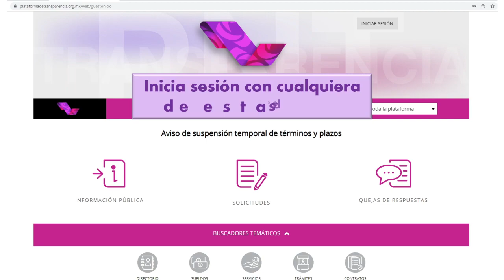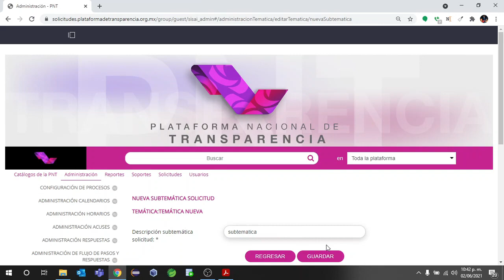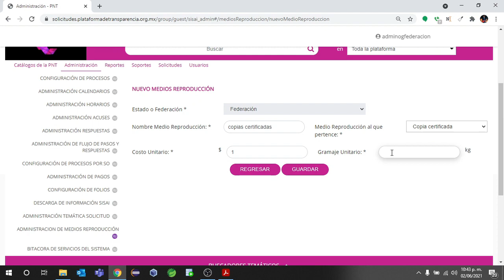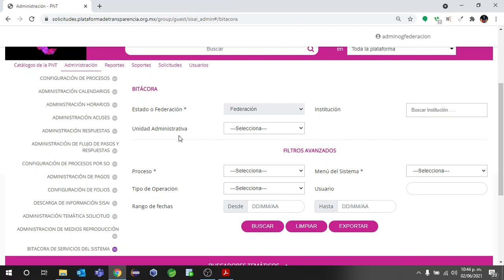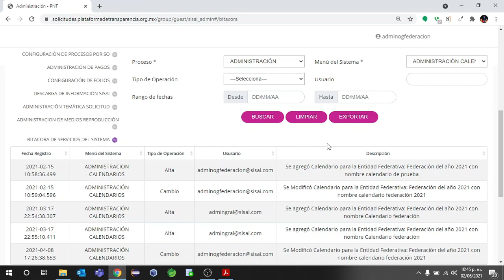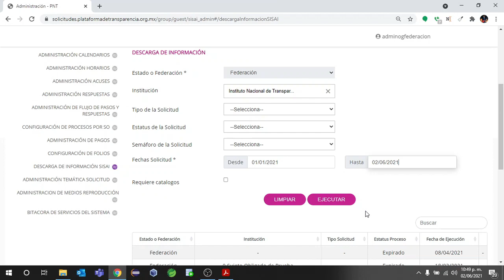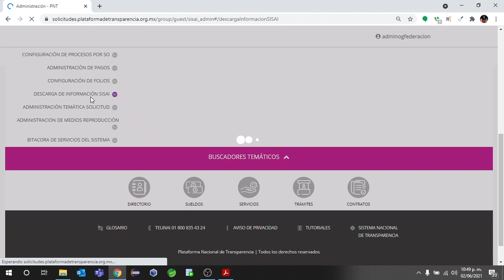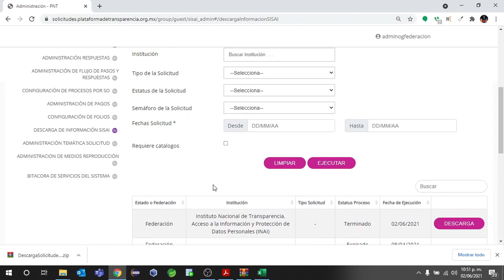3 SISAI2 OG Temáticas, medios, reproducción bitácora y Descargas